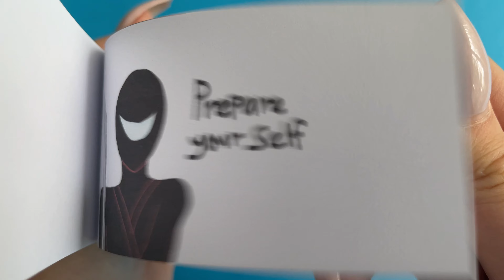204 | Girls Secret Weapon 😨😍 MrBrauza Flipbook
Support author animation MrBrauza :p